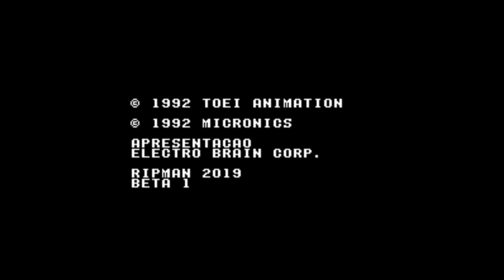RAIDEN TRAD ROM 3 EM 1,UM JOGO DE NAVE DIVERTIDO PARA GAROTADA QUE VIVEU NOS ANOS 90 SUPER NOSÁLGICO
↓↓ LEIA A DESCRIÇÃO ↔ READ THE DESCRIPTION ↓↓

Raiden Trad é um jogo de Nave / Shoot 'em up desenvolvido pela Seibu Kaihatsu, Copya System e publicado pela Toei Animation, Electro Brain em 29 de novembro de 1991 para Super Nintendo.Produzido por Miki Hirao e Shigeyoshi Ikeda.

No ano longínquo de 2191 (de acordo com a Wikipédia), as forças extraterrestres DO MAL invadem a terra, então cabe a você, pilotar a nave Raiden e sair atirando em tudo que se mexer e o que ficar parado também, desde que atire em você. Sem rodeios ou conflitos psicológicos profundos.

No Arcade tudo é muito bonito, contando com “fogo” em alguns inimigos antes deles irem pro saco de vez (foi um porre fazer isso no mame e tirar a Screen), os cenários são bem detalhados e com construções bem feitas, a medida de um arcade da época. Os inimigos, apesar de variados entre si, são repetidos exaustivamente nas fases, mudando uma ou outra cor, as vezes. Muitas vezes, principalmente nos chefes, saraivadas de tiros virão em sua direção e completará o bom espetáculo de Raiden.

Como todo Shooter vertical da época, eram dois botões utilizados, um para os tiros e um para a bomba. O legal é que havia três tipos de tiro, indicado pelo power-up, vermelho representa o tiro padrão, que conforme se vai fazendo upgrades coletados nas fases, se assemelha ao famoso spread fire de contra, o azul representa um laser que na minha opinião é um tanto inútil sozinho, com upgrades fica um pouco melhor, e o verde representa um outro laser, bem mais útil que o azul, principalmente com upgrades. A Bomba pode ser usada como escudo em certas situações, mas as vezes pode ser inútil ou tarde demais se não souber quando usar. No fim, tudo depende de reflexos, agilidade e de qual tiro se adapta ao seu estilo de jogo. Ah, no Arcade, quando o sua nave é destruída, os destroços dela podem atingir os inimigos.

As músicas e os efeitos sonoros da versão Arcade são fantásticos, embora as música sejam encobertas pelos fantásticos efeitos sonoros, tanto dos tiros quanto das explosões. Na versão mega, as músicas são fiéis as do arcade, e dá pra ouvir bem melhor, porém os efeitos dos tiros são um tanto quanto enjoativos, e isso conta contra a versão do console da SEGA. Na versão do SNES a música é bem diferente, são remixes mais agitados das musicas do Arcade e os efeitos são bem mais saudáveis que os do Mega (que parecem estar com reumatismo).

Raiden é um clássico dos shmups (embora a maioria dos gamers lembre de Aero Fighters) que já tem quase 20 anos e continua sendo tão divertido quanto na época do lançamento. É um daqueles jogos em que quando você derrota o último mestre, sai gritando de alegria.